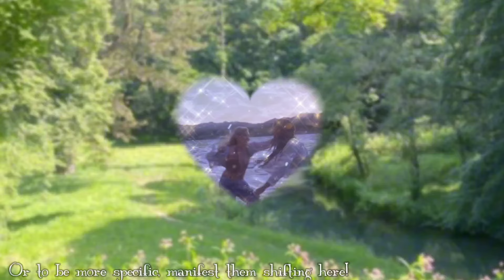♡︎Desired person from your DR shifts to your CR.♡︎ 𝑯𝒐𝒘 𝒅𝒊𝒅 𝒚𝒐𝒖 𝒈𝒆𝒕 𝒉𝒆𝒓𝒆?!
~Desired person from your
               DR shifts to your CR.~

ɢᴡᴇɴ's ɴᴏᴛᴇ

Hello, Hello~ ♪⁠～⁠(⁠´⁠ε⁠｀⁠ ⁠)

Today's subliminal is intended to manifest your desired person from your DR shifting to your CR!

...How? I honestly have no idea how that would work, buuut considering we can shift to their reality/a version of their reality in which we exist alongside them.. why wouldn't they be able to do the same? I think this hasn't been researched enough yet, lol. However, I added affirmations so this will happen in your desired way!

I also decided to experiment with binary coding - I don't see it getting used too often anymore, but in 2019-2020 it was somewhat popular. (This subliminal contains a regular aff layer + binary coding layer!)

As always, let me hear your results in the comments! ╮⁠(⁠.⁠ ⁠❛⁠ ⁠ᴗ⁠ ⁠❛⁠.⁠)⁠╭

(ngl, as I -miiiight- use this one as well, I will share my own too if I do! tho.. I'm not sure if I should bring them here, considering my DR. Sounds like the beginning of a cr4ppy horror movie. 😅)

For more details check the benefits pinned in the comment section or in the doc file below!

Love you, take care! ♡︎

ɢᴡᴇɴ's ʙᴇɴᴇғɪᴛs

ɢᴡᴇɴ's ᴛɪᴘs

☾︎listening with earphones/headphones is recommended but not needed.
☾︎all my subliminals are downloadable.
☾︎listen with a booster for faster results.
☾︎listen at a comfortable volume. (30% - 60%)
☾︎Do NOT bundle, speed up, etc - this contains binary coding!!
☾︎always unisex, unless specified otherwise.
☾︎do not listen while doing something that requires intense focus.
☾︎stay hydrated. 💖
☾︎listen at least 2-6 times a day for best results.
☾︎Free requests are closed as of now - however, I do offer paid requests atm - if you're interested, hmu on insta because as of now I haven't quite figured out how to use Ko-Fi. ^^"

♫︎ɢᴡᴇɴ's ᴛᴀɢs♫︎

Shifting subliminal, DR subliminal, Desired reality subliminal, Manifest desired person subliminal, Desired person shifts to your CR subliminal, Manifest desired person from your DR, Desired person shifts for you subliminal, Binary coding subliminal